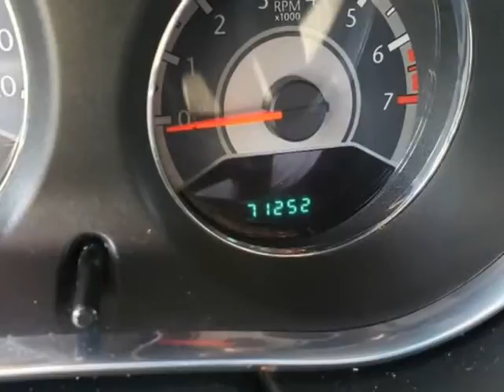2013 Chrysler 200 4dr Sdn Touring (Lewisville, Texas)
Laimi Auto Sales
1352 South Hwy 121
Lewisville